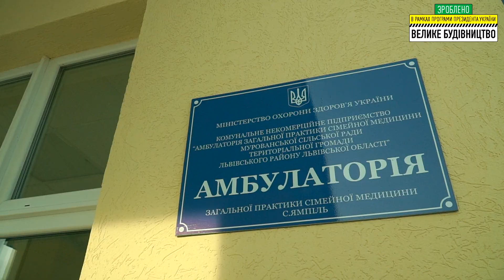Велике будівництво. Будівництво амбулаторії в селі Ямпіль